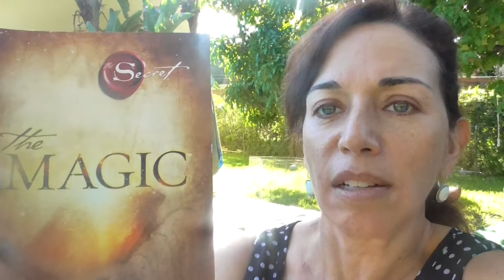Gratitude, Riches, Magic